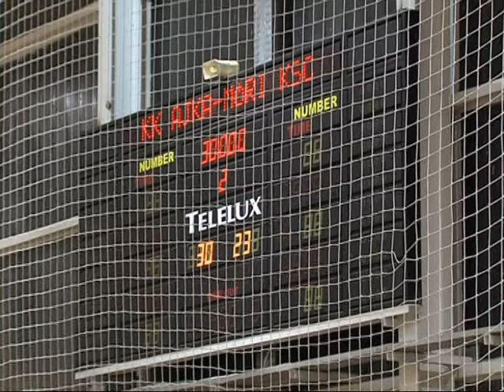Le Belier KK Ajka - Mór Sportmagazin 2015.11.18.